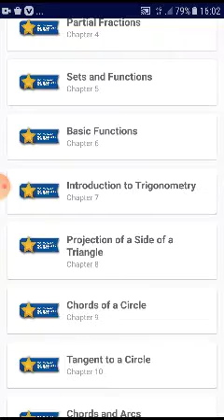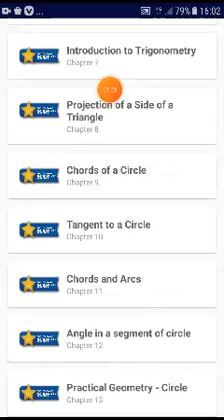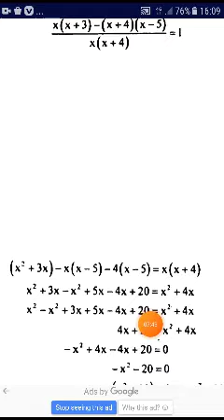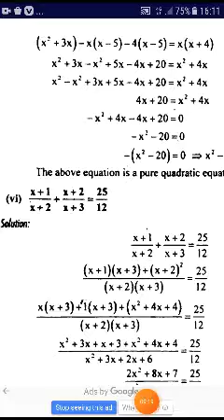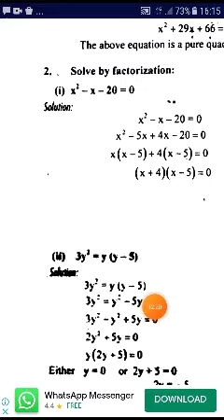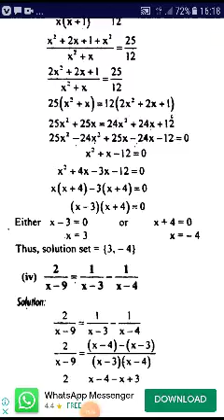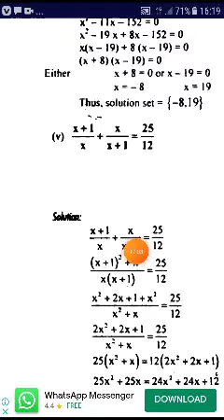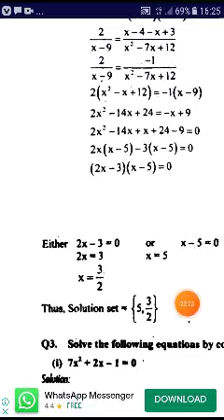How to solved the mathematics matric chapter no one chazi no o1sa question no 03 tk complete